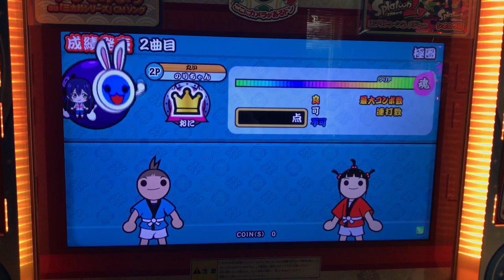【太鼓の達人 ブルーver】極圏 全良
Player:ぶどうあめ(のりちゃん)

受験を終えたばかりでまだリハビリ中だと思ってたんですけどまさかのプレイ回数7回でキメてくれました。動画撮り始めて1回目なので驚きやばいです…

手元ブレやばくてすいません(T_T)